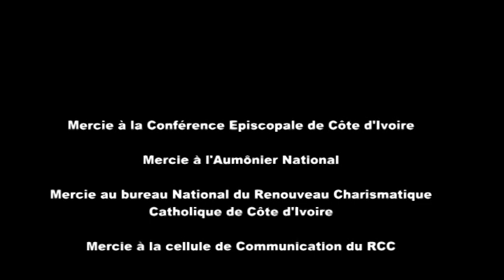Père Raoul Mambo " l'œuvre pour Dieu, l'œuvre de Dieu"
3ième CONGRES DU RENOUVEAU CHARISMATIQUE CATHOLIQUE DE COTE D'IVOIRE
P Raoul Mambo "l'œuvre pour Dieu, l'œuvre de Dieu"